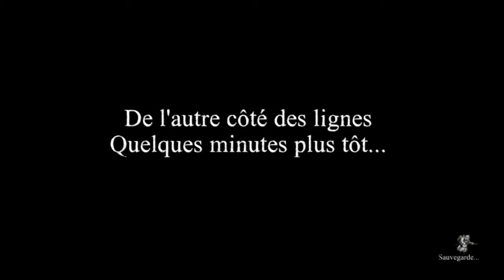Soldats Inconnus Chapitre 1-3 (Neuve Chapelle)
Prisonnier de guerre avec nouveau compagnon de route waf waf !!!